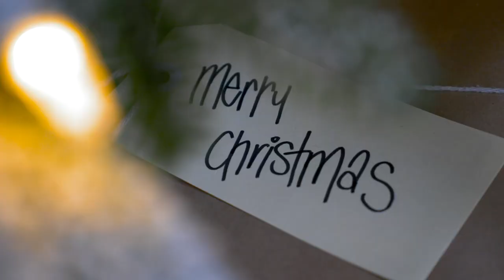Worlds first RELATABLE CHRISTMAS Album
There NEEDS to be a relatable Christmas album... and I'm here to make it!

Audio by Chris Beech at SCA.